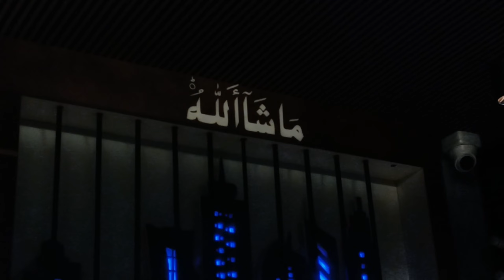ITS FINALLY OPEN!! Amazing new cafe. Review! Vlog128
Remember that video where I said the first floor will open within a month. Well its open now after 5 months so, I am here to review it. ENJOY IT!